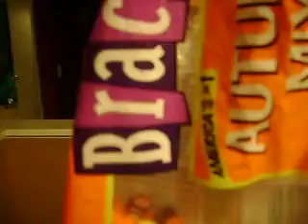WTF?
I repeat: W T F?
Ah, this isn't me. I swear.
It's my sibling's and her friend's video. :3